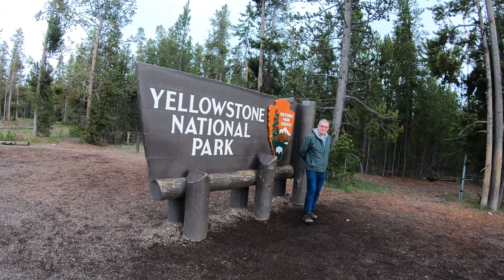Yellowstone National Park - Day 2 - 6/8/19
Yellowstone National Park - Day 2 - 6/9/19